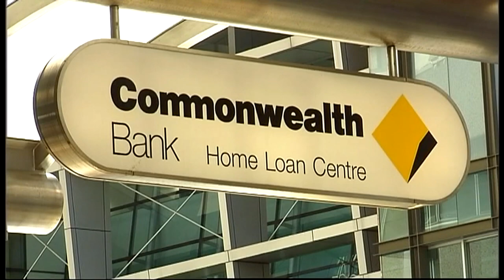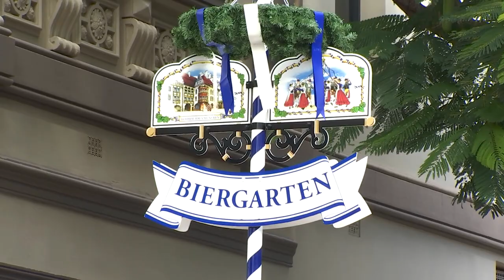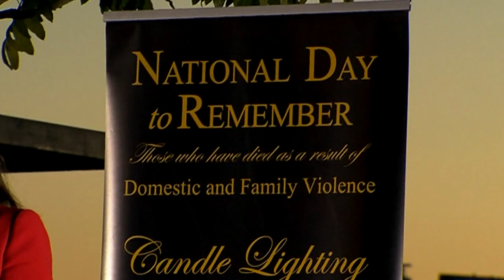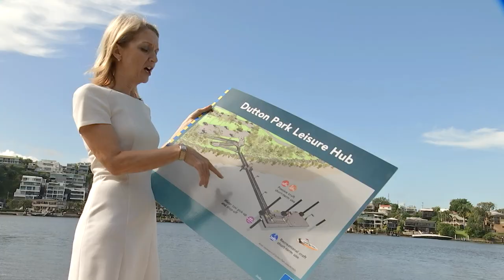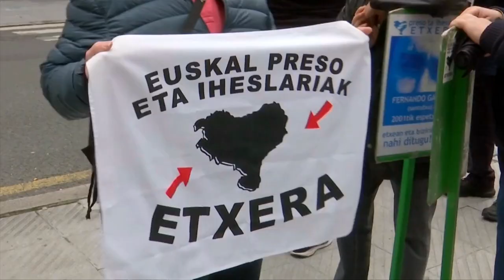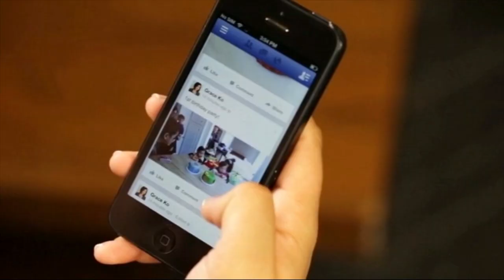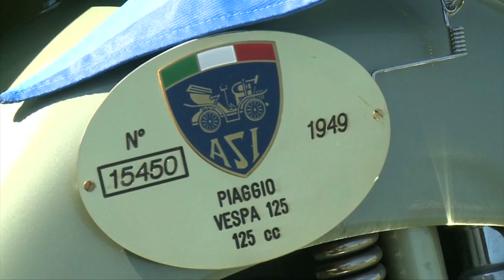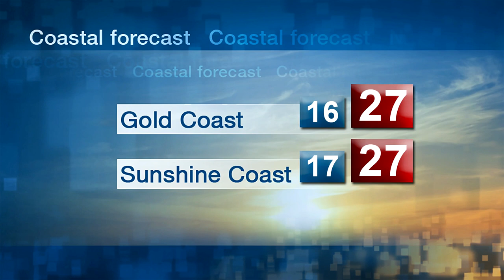QUT TV News - Thursday 3 May 2018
In this bulletin, Ipswich City Council is to be sacked over allegations of corruption against some members. The mayor has stepped aside and the Queensland Government will appoint an administrator.

The Commonwealth Bank is under fire for apparently losing two tapes containing details of millions of accounts.

Sydney hospitality juggernaut, Rockpool Dining Group, is ramping up in Queensland.

The tormented lives of thousands of domestic violence victims have been remembered in Brisbane.

New Farm Park and Dutton Park are set to become river hotspots.

The legacy of one of Australia's greatest F1 drivers will live on in the form of an Australian supercar.